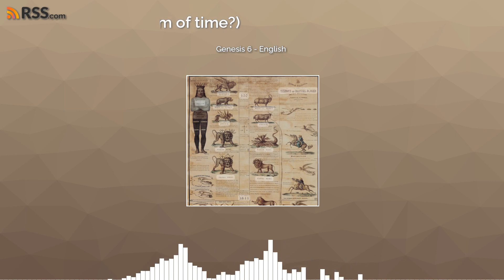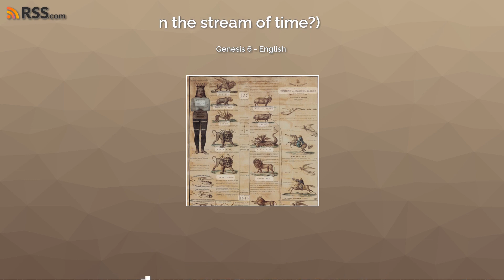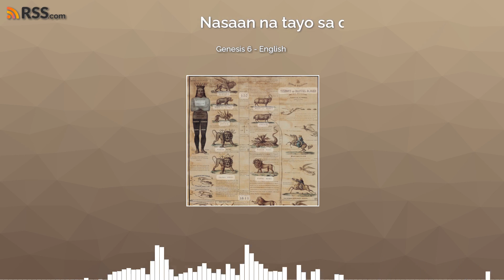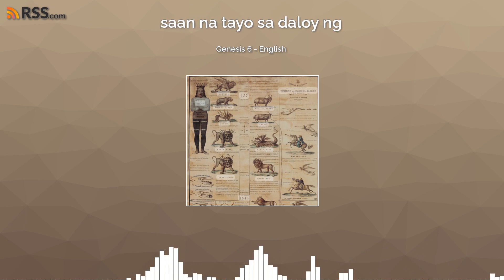Genesis 6 - English